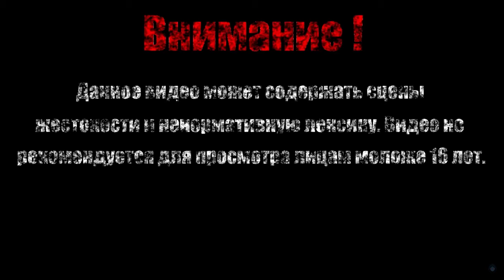СЕСТРЕНКИ【Streets of Rage】#5